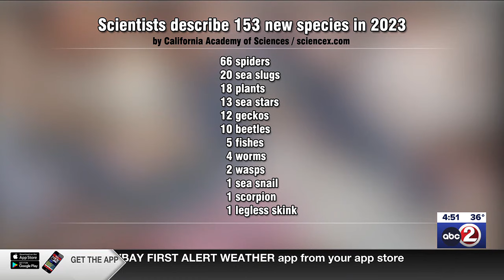3 BRILLIANT MINUTES: Newly discovered species!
More evidence as to how little we know about our planet: In 2023, scientists described 153 new species, which were never before known to science!